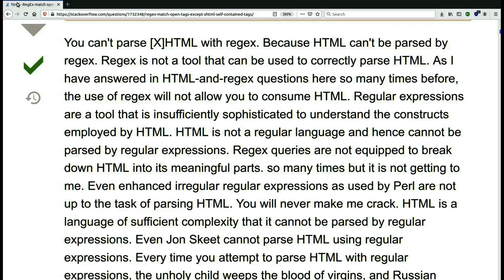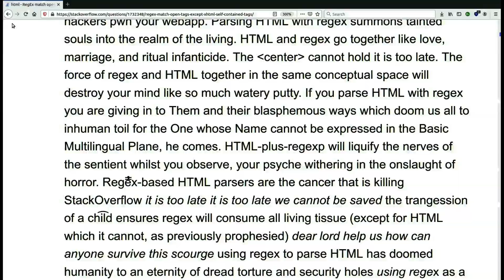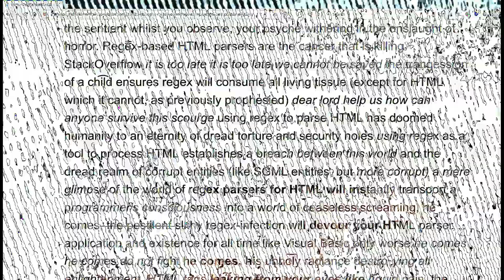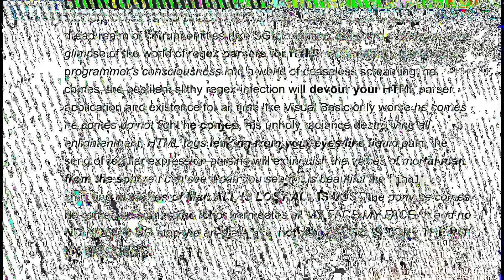How to parse HTML with regex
ok so I was bored and tired or... whatever I don't need an excuse for *art*!!!